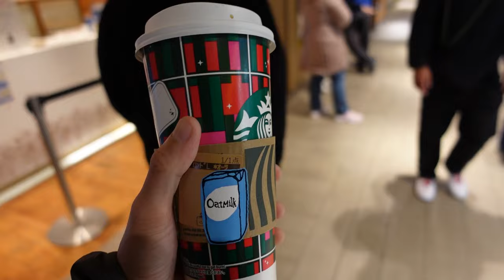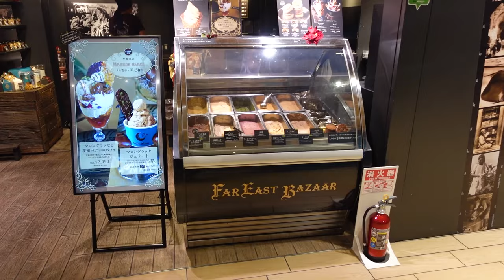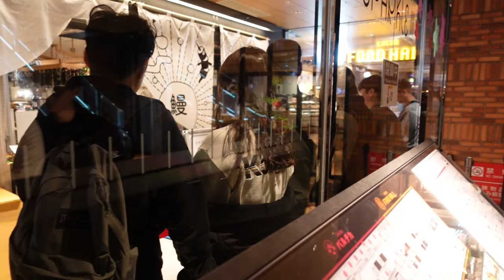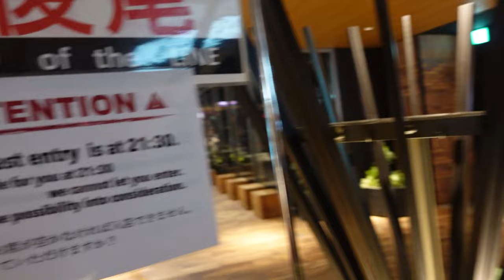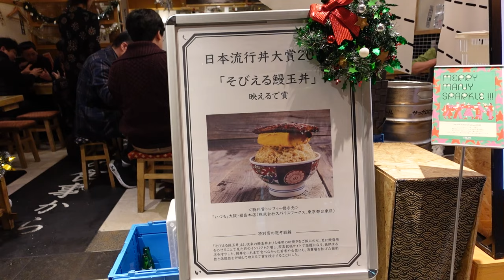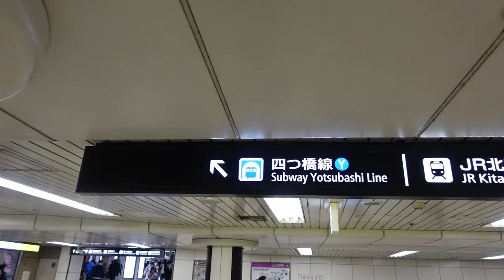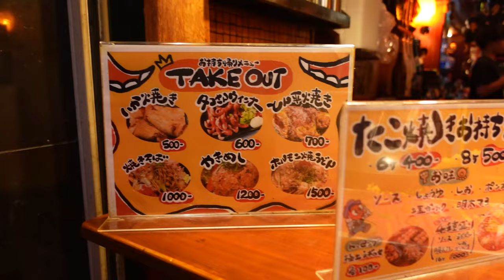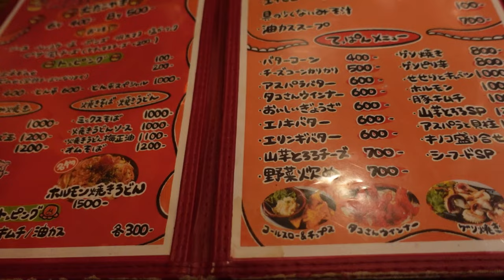12 Insane Days in Japan, Pt. 5 - Osaka | Ryan and CC | Gay Couple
Japan was everything we dreamed of and more.
Pt. 5: Honestly, just food, food, and more food.

0:00 Arrival to Osaka
2:10 Far East Bazaar, the best soft serve we've ever had!
4:02 Idumo Unagi - the wait and the food
8:19 Room tour of Intergate Hotel, Osaka Umeda
11:11 Takotako King
15:42 Brief look at Dotonbori